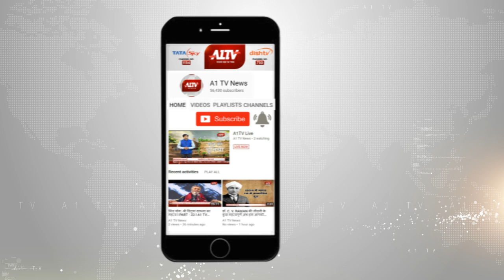नोखा : भाजपा विजय संकल्प सभा का हुआ आयोजन, कर्नल राज्यवर्धन सिंह राठौड़ रहे मौजूद